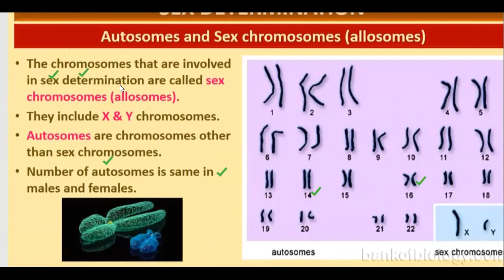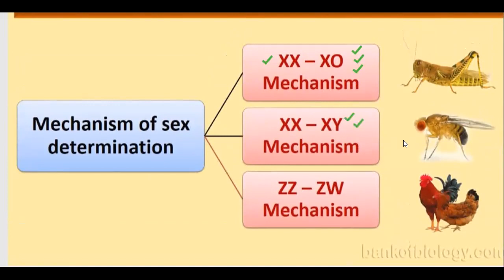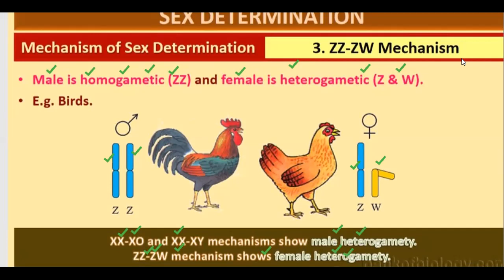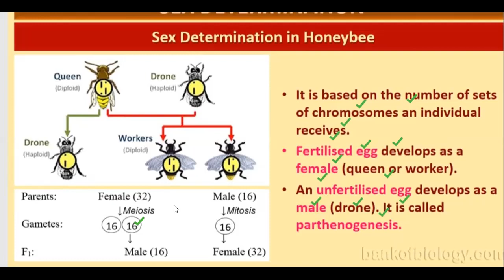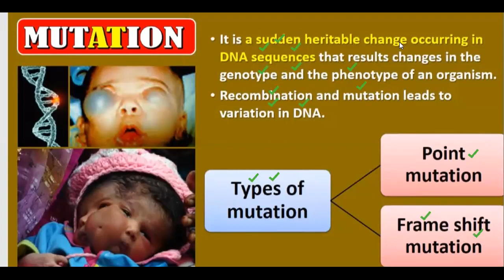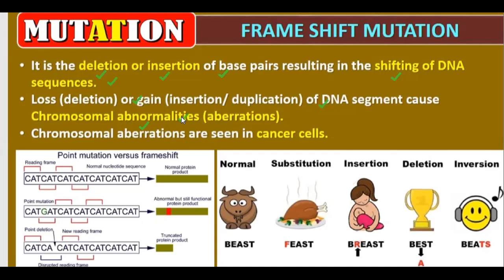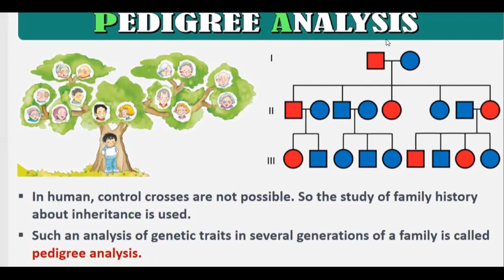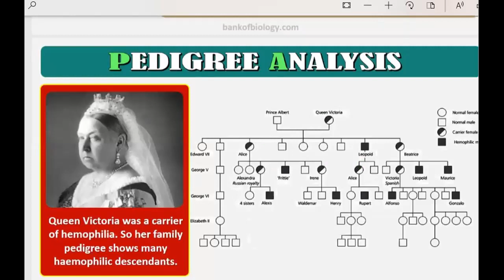class 12- lecture 29